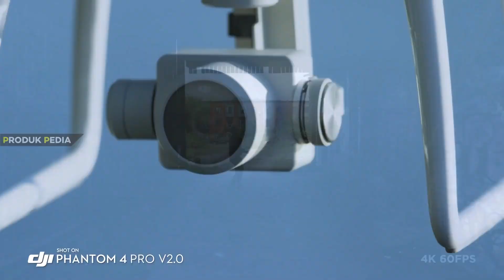10 Rekomendasi DRONE TERBAIK 2023 KAMERA 4K dan 8K | Untuk Fotografi & Videografi Super Tajam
Best Drone Terbaik 2023 yang menghadirkan teknologi terbaru fligh mode serta kamera bagus 8K untuk foto & video. Drone DJI biasanya jadi pilihan utama sebagai drone terbaik untuk fotografi karena memang drone ini punya kualitas yang bagus. Tapi, tahukah kamu ada banyak merk drone bagus lain diluar sana yang bahkan cocok bagi pemula bahkan sebagai drone terbaik untuk pemula sekalipun.

Link Pembelian Drone Terbaik 2023 Bergaransi:
1. MJX Bugs 16 Pro
2. FIMI X8 Mini
3. Fimi X8SE 2020
4. Autel EVO Nano+
5. DJI Air 2S
6. DJI Phantom 4 Pro V2.0
7. Autel Evo II Pro V3
8. DJI Inspire 2
9. AUTEL DRAGONFISH STANDARD
10. DJI Matrice 300 RTK

00:00 Rekomendasi Drone Terbaik 2023
01:09 MJX Bugs 16 Pro
02:07 Drone Terbaik Untuk Fotografi FIMI X8 Mini
03:04 Fimi X8SE 2020
03:57 Autel EVO Nano+
04:52 Drone Terbaik Untuk Videografi DJI Air 2S
05:56 DJI Phantom 4 Pro V2.0
07:01 Autel Evo II Pro V3
08:05 DJI Inspire 2
09:17 Drone Terbaik Jarak Jauh Autel Dragonfish Standard
10:20 DJI Matrice 300 RTK
11:23 Kesimpulan

TIPS:
Membeli Drone Terbaik Untuk Untuk Fotografi & Videgrafi Di Tahun 2023 ini, harus memperhatikan kemampuan sensor kamera untuk mengambil gambar. Daya tahan baterai juga sangata penting agar kita bisa dapat durasi terbang drone lama termasuk jarak terbang drone jauh agar kita bisa lebih leluasa untuk menerbangkannya kemanapun. Ingat, jadi pilot drone haru punya sertifikat APDI.